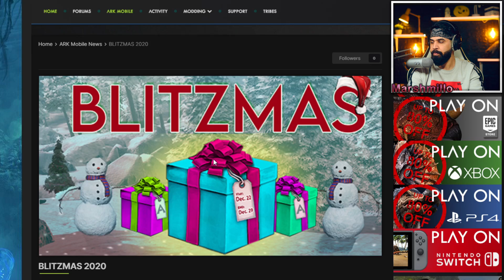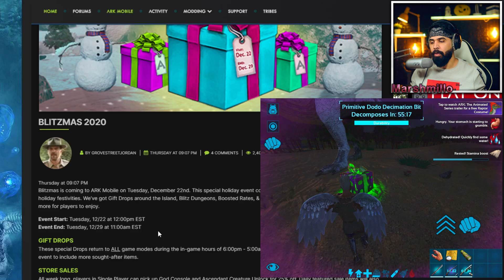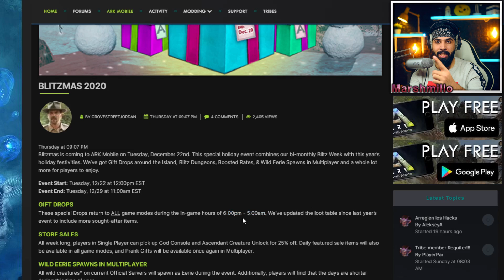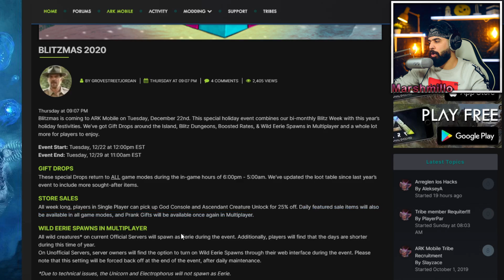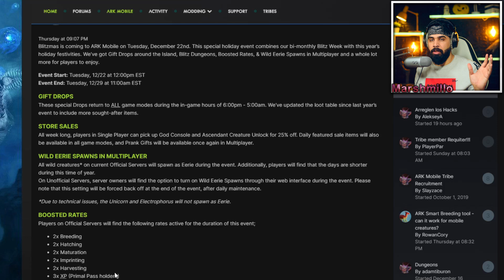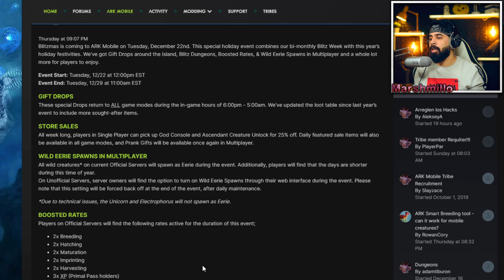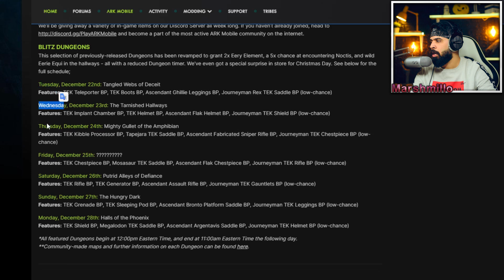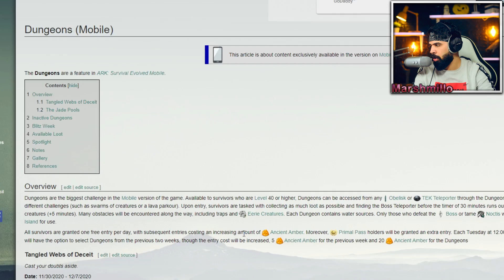ارك موبايل: حدث الشتاء ☃️🎁 ARK Mobile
افتح الوصف فيه معلومات بتفيدك 👇
رابط الدعم المادي لدعم القناة وتطويرها:

لاتنسى اللايك والاشتراك ..اتمنة الي يشوف المقطع ومامشترك يشترك اساطير انتو والله❤️👑
رابط صفحة الفيسبوك الي نسوي بيهه بثوث  شرفونه للبث هلا بيكم

ارك,مود بيض الدينصور,كيف تاخذ الدينصور معك,كيف تنقل الديناصور,كيف تحتفظ بالديناصور في صندوق,مود سلاح الاحتفاظ بالدينصور,مود تحويل الديناصور الى بيضة,كيف تنقل الديناصور للانفنتوري,اوسمز,كريستال ارك,مودات ارك موبايل,كيف تحط الديناصور في بيضة,مود كريستال ارك للموبايل,جميع مودات ارك موبايل,تهكير الجواهر ارك للايفون,نقل الحيوانات والموارد ارك موبايل,تهكير الجواهر ارك موبايل,تهكير ارك موبايل بدون رووت,تهكير ارك بدون جيم جارديان,شروحات ارك موبايل
نقل الحيوانات والموارد ارك موبايل,keep Inventory ark mobile,كيب الانفنتوري ار موبايل
كيف تحتفظ بحيواناتك في الانفنتوري ارك موبايل,كيف تحتفظ بادواتك بعد الموت ارك موبايل,مودات ارك موبايل,مود حيوانات جديده ارك موبايل,مود كل شي مهكر ومفتوح ارك موبايل,كيف تحمل مود ل ارك موبايل,مود القفل,طريقة تهكير ارك موبايل,كيفية تثبيت مود للعبة ارك موبايل,شرح تركيب مودات ارك موبايل,مود سول جن ارك موبايل,mod soul gun ark mobile
تسريع الترويض في ارك,اسهل طريقة للترويض,ترويض البوس في ارك,ترويض الريكس,تسريع ارك موبايل,mods ark
مودات كريستال ارك للجوال
mobile,mod ark mobile,hack ark mobile,ارك موبايل: مود القفل (قائمة الغش) موارد وجواهر لانهائية | تهكير ارك موبايل بدون روت,كيف تسوي سيرفر مجاني في ارك,سيرفرات مجانية خاصة في ارك موبايل,تهكير الجواهر في ارك للايفون,ترويض ال الفا 6 ارك موبايل ,ترويض Alpha 6 Ark mobile,ترويض الزعماء ارك موبايل,T-rex,اخفاء الازرار في ارك موبايل زي البي سي,تركيب طلق التخدير في القناصة والرشاش في ارك موبايل,اسرع سلاح تخدير في لعبة ارك موبايل,save data for ark,mods save data ark mobile,ملف save مودات ارك موبايل,script menu ark mobile,سكربت ارك موبايل,مود المنيو ارك موبايل,mneu mod ark mobile,قائمة الغش بدون لاكي باتشر للموبايل,free craft,you can always engrams,ultamate ember,god mod free ark mobile,menu cheat
How To Get Free Ancient Amber and God Console in Ark survival mobile No Crash (New)(Android),mods new dinos ark mobile,ark mobile mod new animal,ark mobile 60fps,mod dino pc in